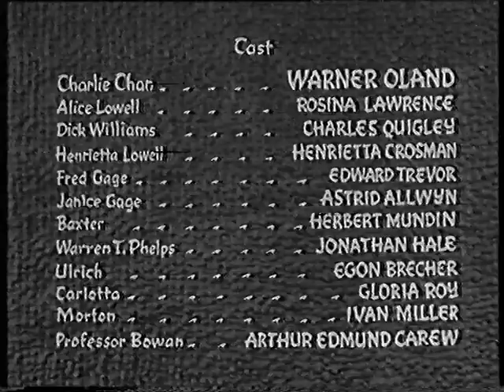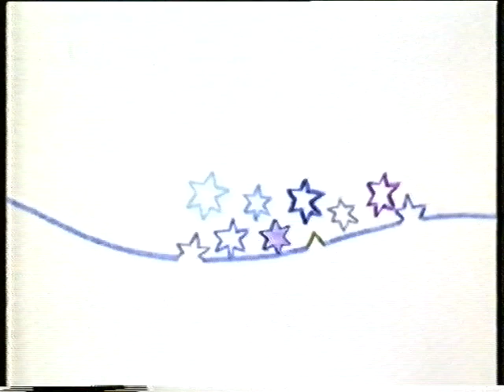Oxford Road Show (Live/Christmas) - BBC2 Fri 17th December 1982 - with Peter Powell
An excellent find here from 1982 (early evening):  go to 9:14 for start of Oxford Road Show

end of Charlie Chan's Secret (1936)
18.50 - Cartoon Two - The Magic Flute
19.00 - Oxford Road Show (first 7 minutes): With only six shopping days left, Peter Powell switches on the Oxford Road Show Christmas lights. With Honor Wilson and holly, tinselled Dick Witts and the seasonal arts file, debut band Bambeo, Wide Boy Awake and the ORS Mystery Super Group, it's all live on the night (bring your own balloon).